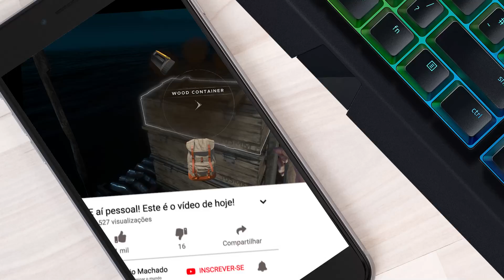O avião Misterioso! A gente vai fugir nele? - Stranded Deep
E aí galera! Neste episódio de Stranded Deep, Flavius Grylls vai explorar o porta aviões encontrado no episódio anterior e vai encontrar um avião misterioso que pode ser a solução para a gente fugir da ilha.

Créditos:
Beam Team Games